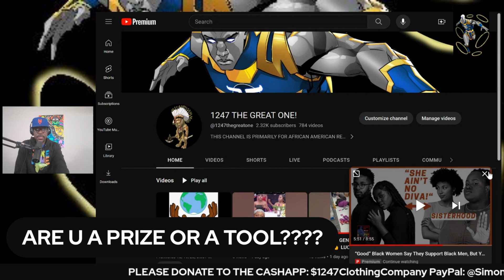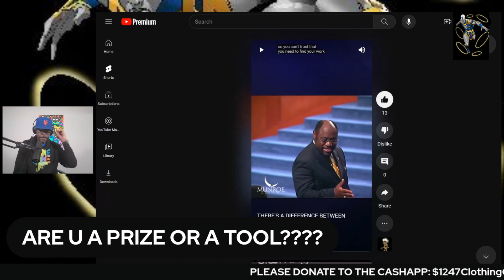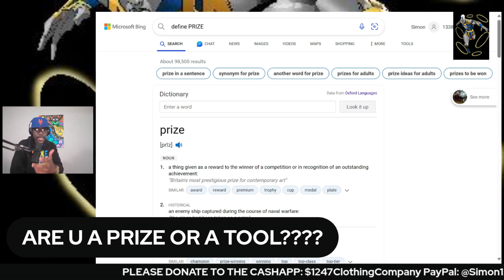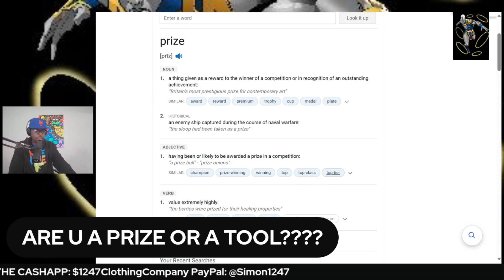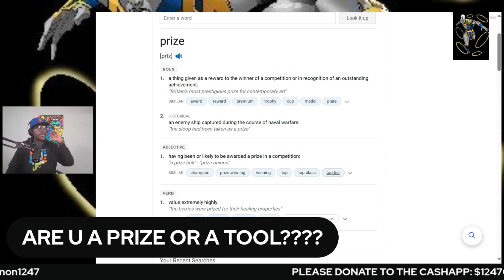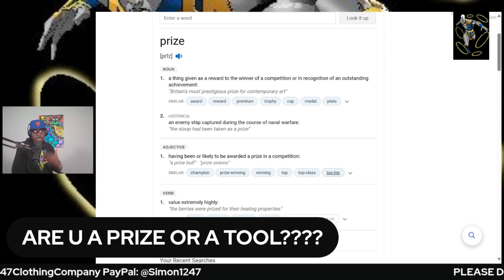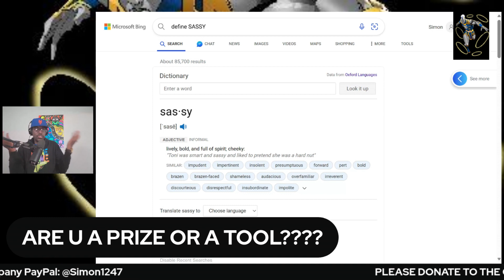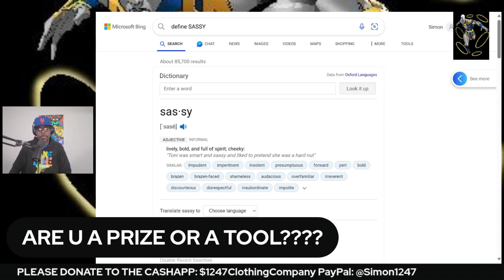PART 2: ARE U GENTLEMEN A PRIZE OR A TOOL?!!!